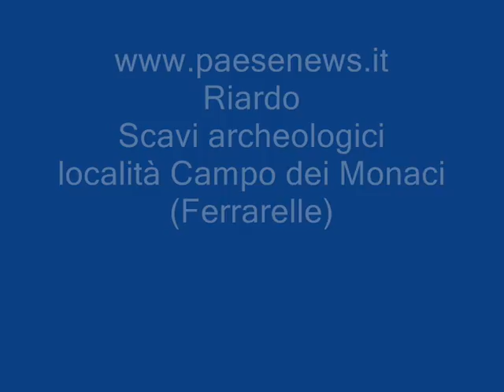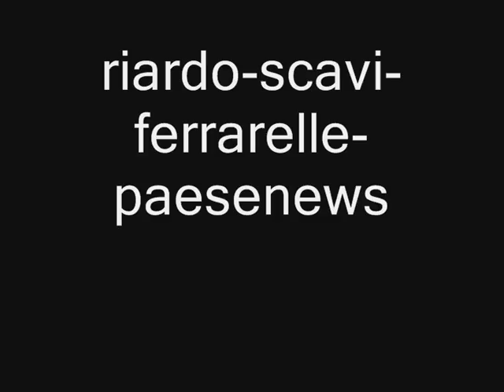riardo scavi ferrarelle